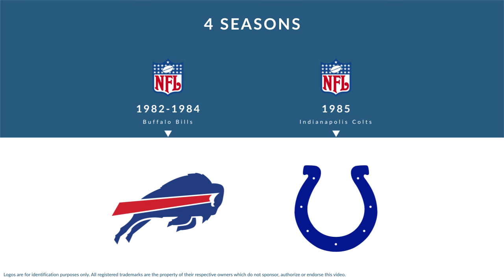Matt Kofler: Football Quarterback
Matt Kofler was a professional football quarterback who played for 4 seasons from 1982 to 1985.

In college, Kofler played for the San Diego State Aztecs in San Diego California.

Professionally, Kofler played for the Buffalo Bills, and the Indianapolis Colts.